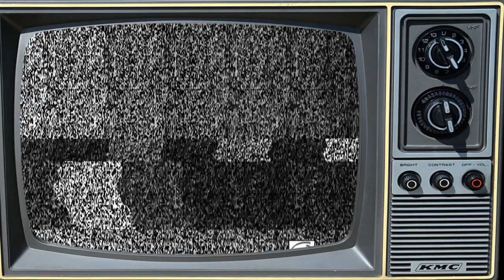ENGAGEMENT EUTIMIO Y HENRY Vizcaya Museum